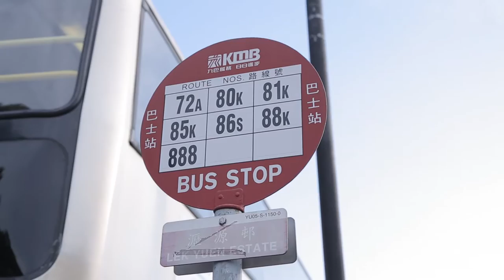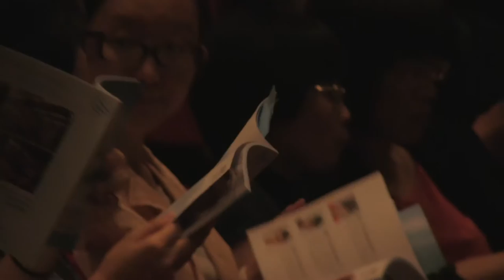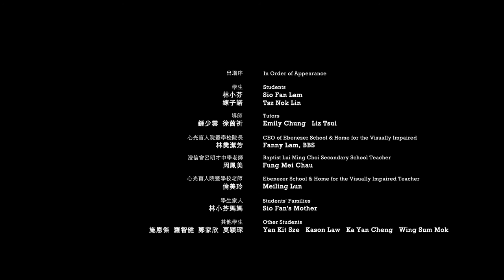我的另一面 The Other Side of Me